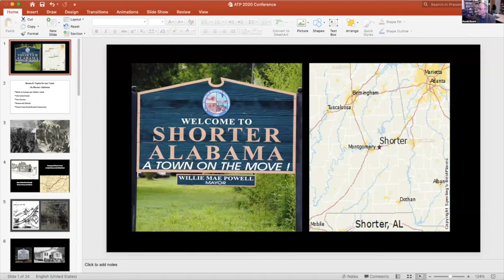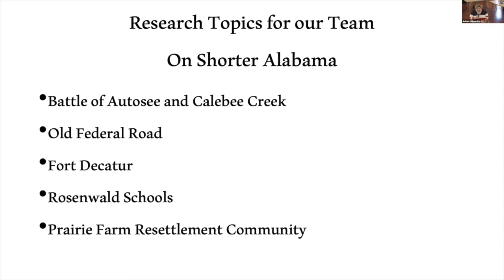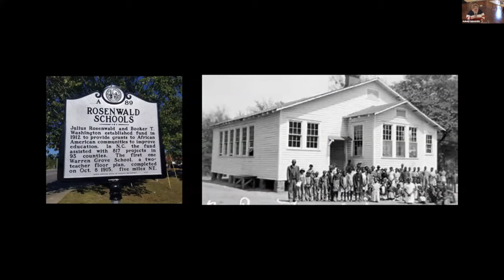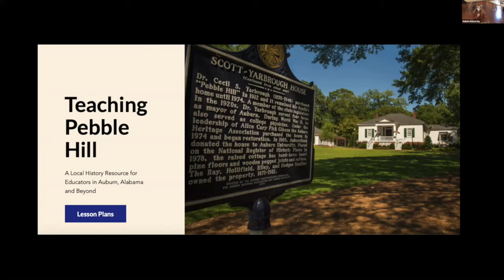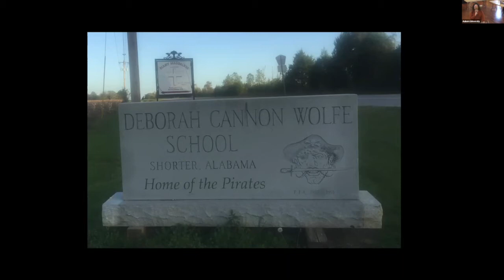Appalachian Teaching Project 2020 | Auburn University